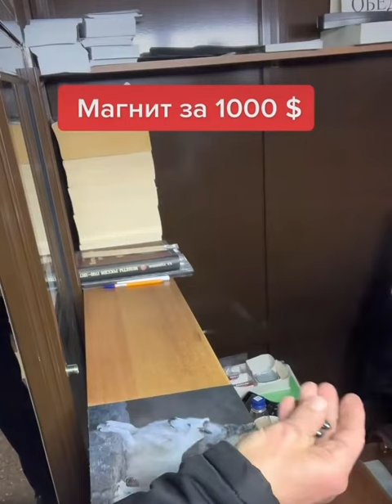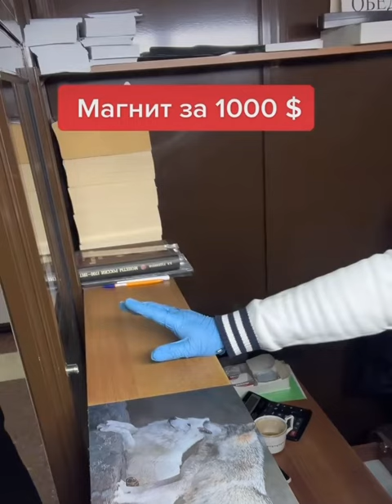28 сентября 2023 г.